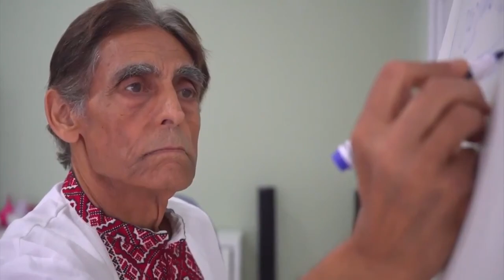VICTORY OVER CANCER. Best-seller eBook in English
PhD, ND Boris Wydoff is the author of five books on health, a healer, master of alternative medicine, professor of naturopathy, psychotherapist, doctor of nutritional psychology, expert in medication-free treatment, lecturer and member of the American Health Federation, research scientist and consultant to various clinics in the US and Mexico.

To purchase Dr. Boris Wydoff's books and other training materials, please visit support

Administrator Anna:
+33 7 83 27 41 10 ( portable phone )